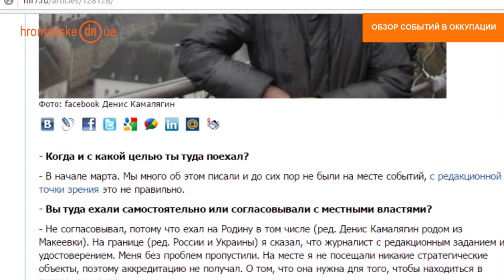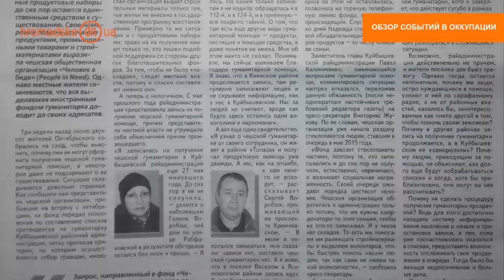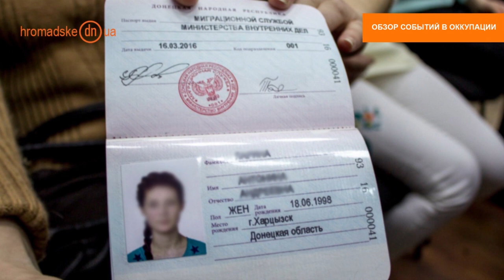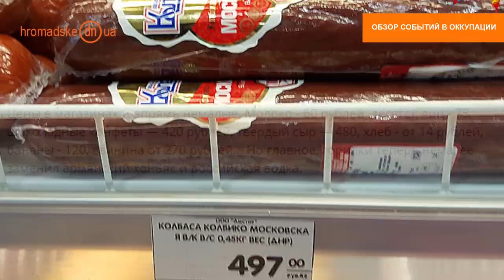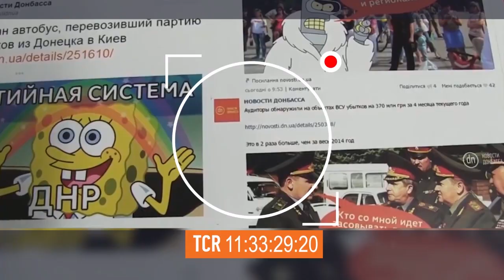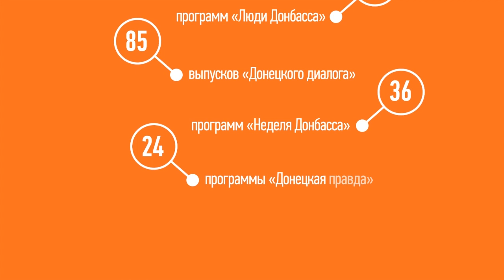Неделя Донбасса в оккупации от 18.03.2016